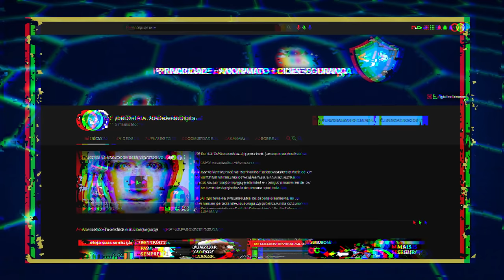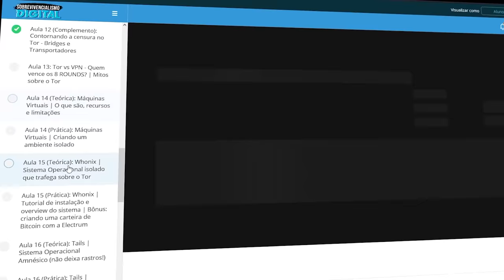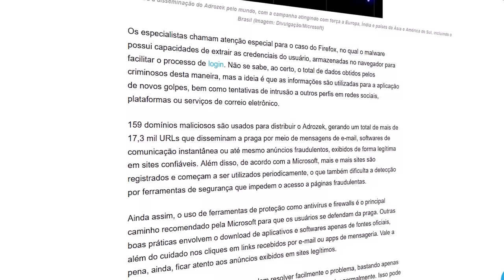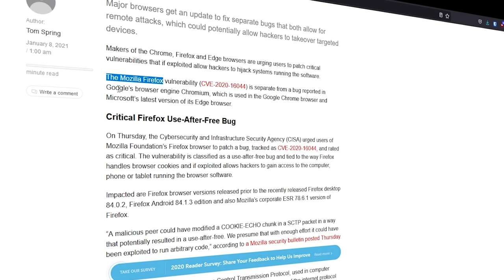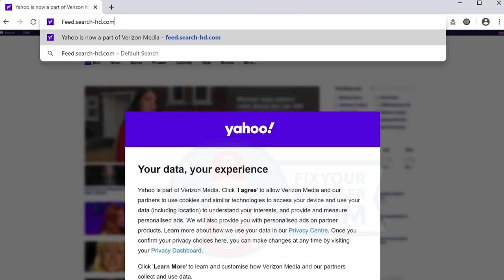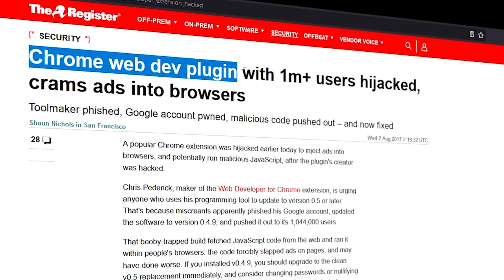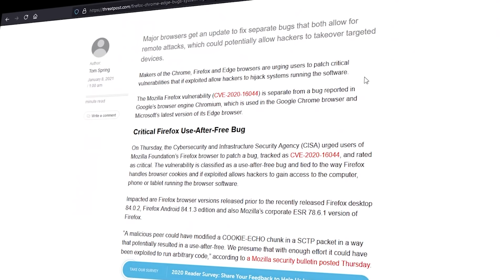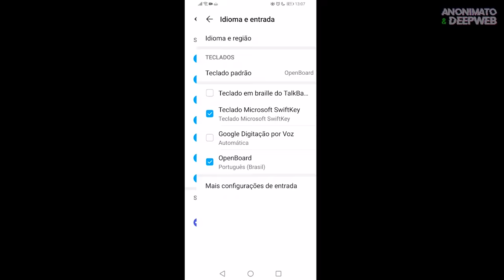SEQUESTRO DE NAVEGADOR: PROTEJA-SE AGORA!